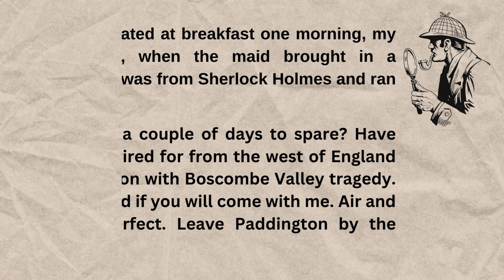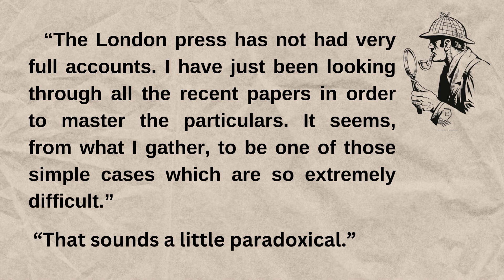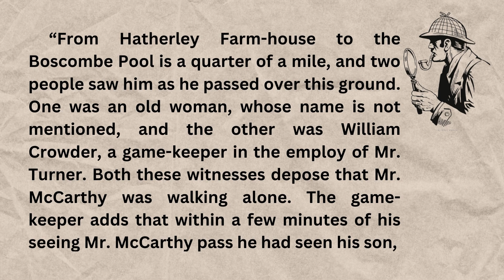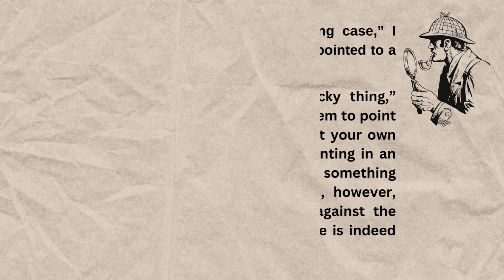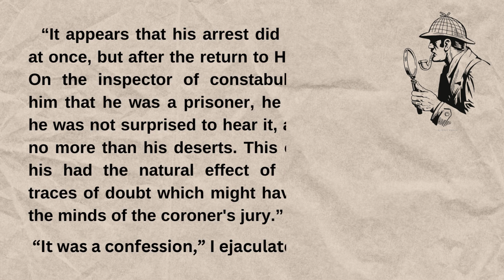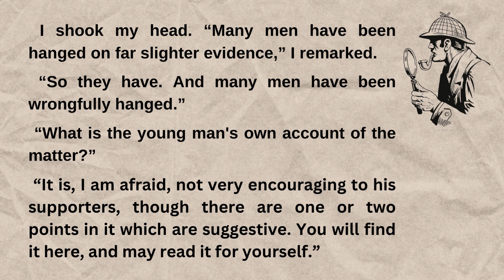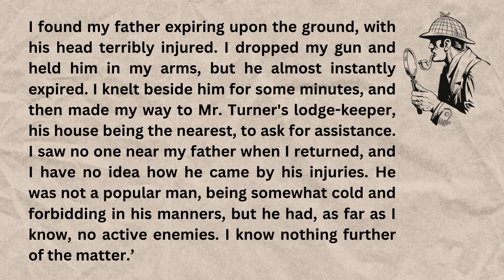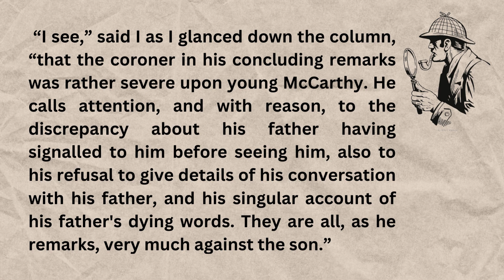Learn English Through Story | SHERLOCK HOLMES by Arthur Conan Doyle | English Story With Subtitle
Learn English Through Story | SHERLOCK HOLMES by Arthur Conan Doyle | English Listening Practice | English Speaking Practice for Beginners | English Story With Subtitle